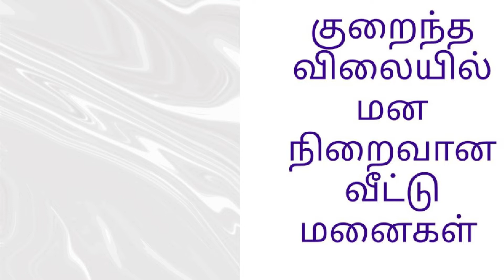Best residential plots at heart of the city Srinivasan nagar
Hello friends! this is the best DTCP plots at trichy Srinivasan nagar , friends if you are interested please contact ; DHANAPAL = 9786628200,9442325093

this is our links,

LINKED IN= KUBERAA PROPERTYS